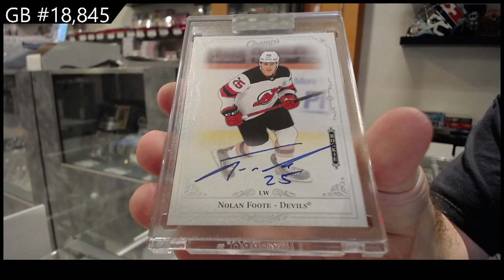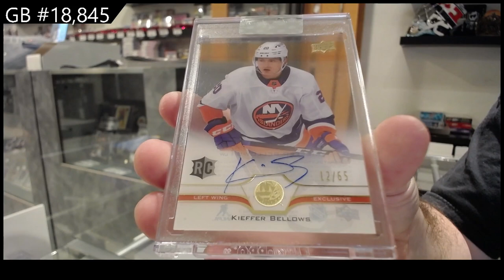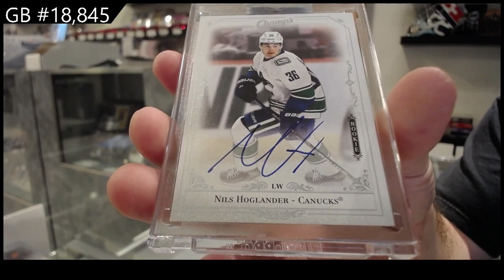20-21 Upper Deck Clear Cut Hockey 5 Box Break - C&C GB #18,845